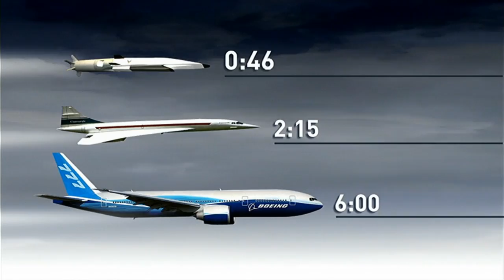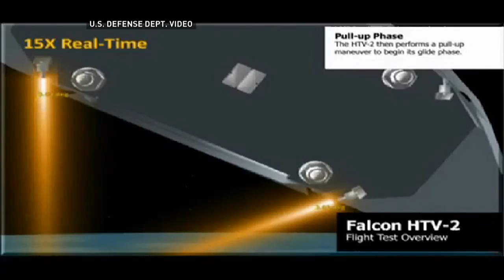Hypersonic Flight | Top Stories | CBC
The U.S. Air Force tests the Waverider, an experimental aircraft designed to fly at six times the speed of sound, or about 5,800 km/h.